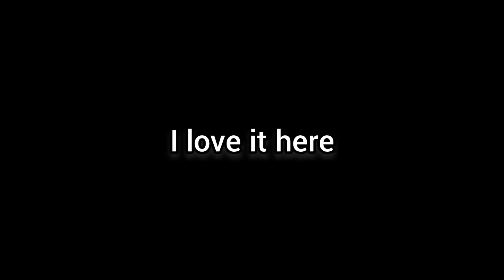Average day in Red Dead 2 Online part 1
Small little montage of madness.

Song is Jingle Jangle Jingle (Fallout New Vegas variant)